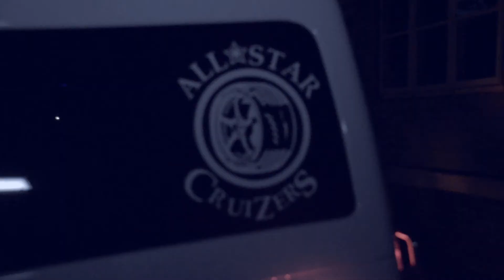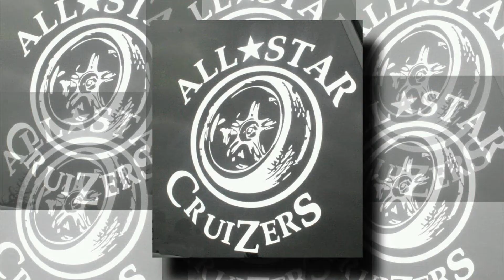Allstar ent ft CEO-RICO - "Allstar Anthem" Shot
Directed by DJ-BX
Shot an Edited by Mario Toothumbsup